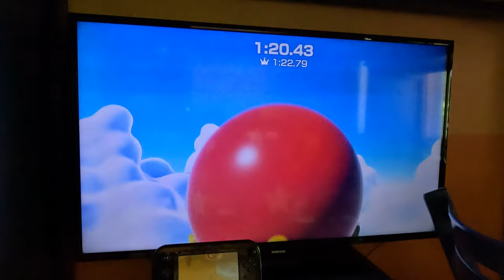Mario Party Superstars - Dungeon Duos (1:20.43 Seconds, Master Difficulty) (4K60fps)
Great record, but now I'm trying to get under 1 minute and 20 seconds.